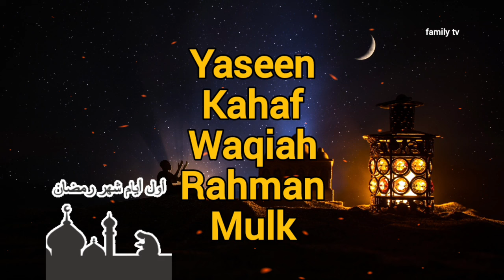Surah Yasin, Surah Kahf, Surah Waqiah, Surah Rahman, Surah Mulk